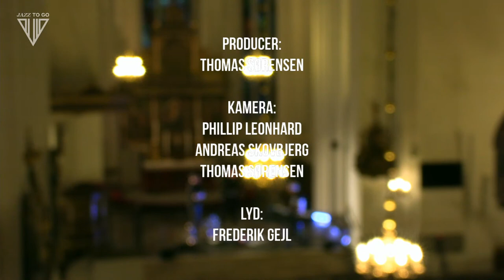Krydsfelt i Kirken - To Go // elekTro Suiten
ElekTro Suiten - En undersøgelse af kirkens rum og væsen

Krydsfelt er et eksperimenterende undersøgelsesprojekt, der gennem at krydse forskellige musikalske kulturer og musikere undersøger og dokumenterer, hvad der opstår i spændingsfeltet mellem dem.
I 2018 gennemførte Jazz I Trekanten projektet for første gang og modtog ved DMA Jazz 2018 JazzDanmarkprisen for Årets Nytænkende Koncertoplevelse. Projektet blev gentaget i 2019 og i 2020 ønsker JAZZ I Trekanten igen at gennemføre projektet men her i en helt ny konstellation.

I år har KOBTER fået til opgave at komponere et værk inspireret af kirkerummet featuring den unge talentfulde organist Jonas Kjærgaard Kristiansen fra MGK-Syd. Resultatet af det er ElekTro Suiten.

Ideen bag kompositionen er at bruge velkendte instrumenter fra kirken, trompet og orgel, og kombinere dem med KOBTERs nutidige elektroniske univers. Musikken afsøger kirkens rum og væsen, og lyden er på samme tid velkendt og ny. Fastlagte passager blandes med mere frie improvisatoriske forløb, og der er arbejdet meget med at udforske alle kirkeorglets mange facetter. Derudover bruges det store klangfulde kirkerum som medspiller i musikken.

ElekTro Suiten skulle opføres live i tre kirker i Trekantområde under JAZZ I Trekanten-festivalen sidst i august, men pga covid19 streames første koncert 10/6 kl. 20, live fra Nicolai Kirke i hjertet af Kolding. De sidste to koncerter udskydes til senere på året.
Det tekniske hold bag koncerten har arbejdet på at få det visuelle til at spille sammen med musikken, og koncerten bliver derfor på alle måder et eksperiment i hvad det streamede medie kan. Hele kirken tages i brug, både lydmæssigt og visuelt, og du har mulighed for at opleve denne unikke konstellation livestreamet som en del af Jazz To Go-rækken .

Line Up:
KOBTER
Peter Clement Marott: trompet & elektronik
Jakob Sørensen: trompet & elektronik
Featuring
Jonas Kjærgaard Kristiansen: kirkeorgel & rhodes

Teknik:
Phillip Leonhard // Kamera
Andreas Skovbjerg // Kamera
Frederik Gejl Nissen // Lyd
Thomas Sørensen // Producent